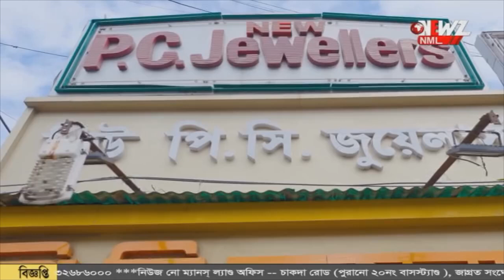রাতে ঘরে ঘুমিয়ে ছিলেন মহিলা, হঠাৎ হাতির হামলা।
রাতে ঘরে ঘুমিয়ে ছিলেন মহিলা, হঠাৎ হাতির হামলা। দেওয়াল চাঁপা পড়ে মর্মান্তিক মৃত্যু। হাতি সরানোর দাবীতে সরব গ্রামবাসীরা।